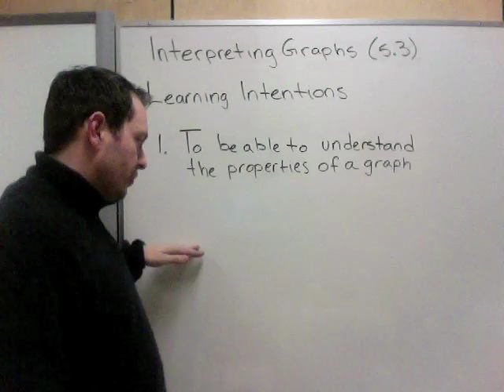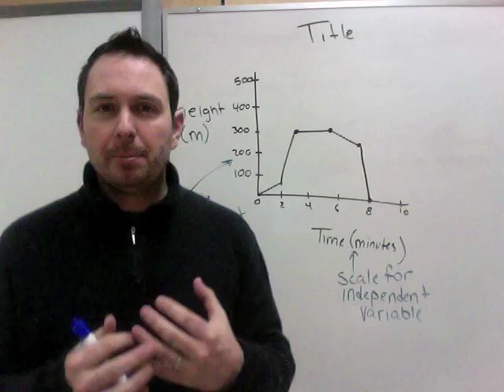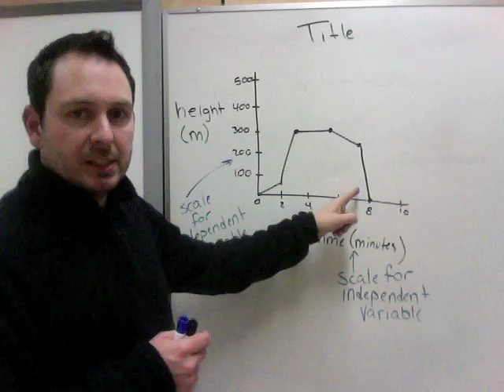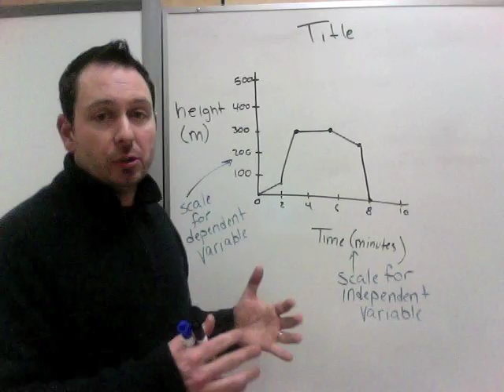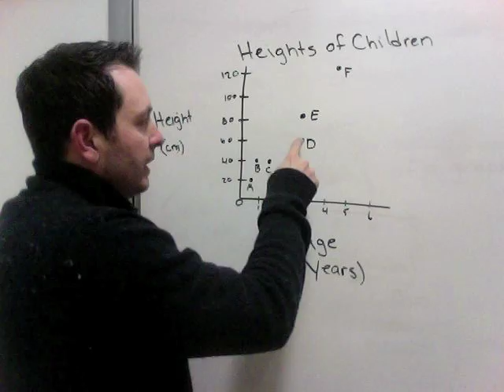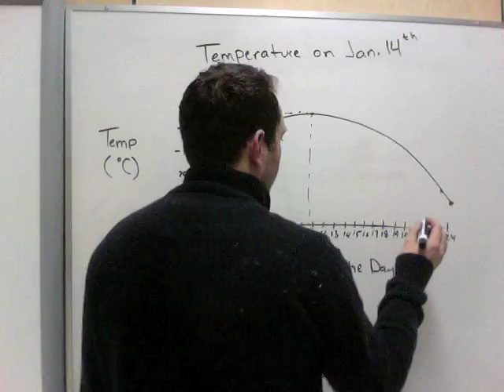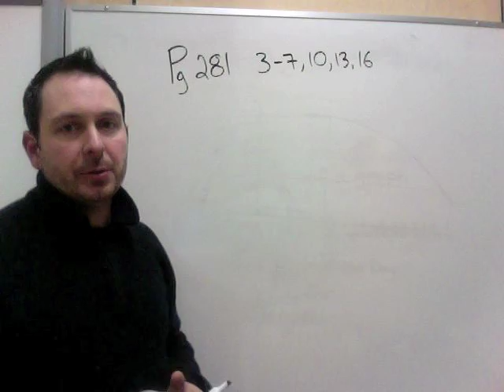F&P Ch5 Lesson 3 Interpreting Graphs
Assignment
Page 281
Questions 3-7, 10, 13, 16